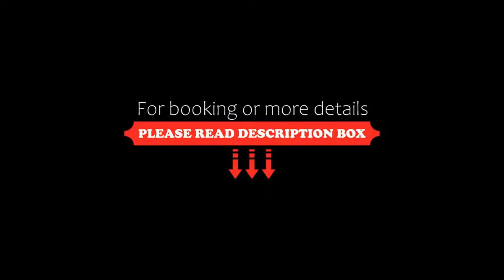Carpediem Roma Golf Club, Marco Simone, Italy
About Property:
You're eligible for a Genius discount at Carpediem Roma Golf Club! To save at this property, all you have to do is sign in.
CarpeDiem Roma Golf Club offers a wellness area, and self-catering apartments with private patio or balcony and views of the Lazio countryside or the nearby Marco Simone Golf Club. Exit 12 of Rome's GRA orbital road is a 10-minute drive away. Parking is free.
With free WiFi, the air-conditioned apa...
Property Type: Resort
Address: Via di Marco Simone 80, 00012 Marco Simone, Italy
Searching For
1. Carpediem Roma Golf Club - Marco Simone - Italy
2. Carpediem Roma Golf Club - Marco Simone - Italy Address
3. Carpediem Roma Golf Club - Marco Simone - Italy Rooms
4. Carpediem Roma Golf Club - Marco Simone - Italy Amenities
5. Carpediem Roma Golf Club - Marco Simone - Italy Offers and Deals
Audio Credit:
Track Title: Subway Dreams
Artist: Dan Henig